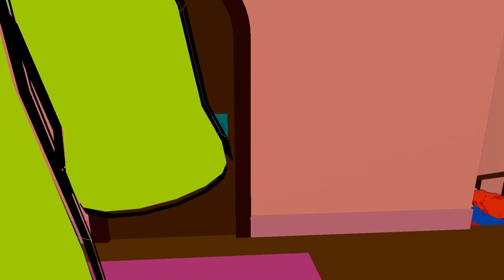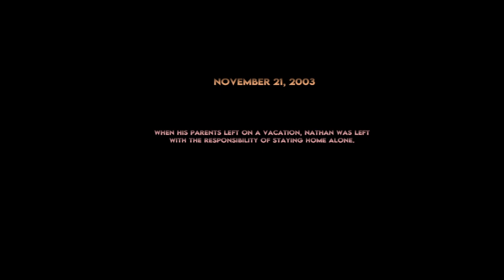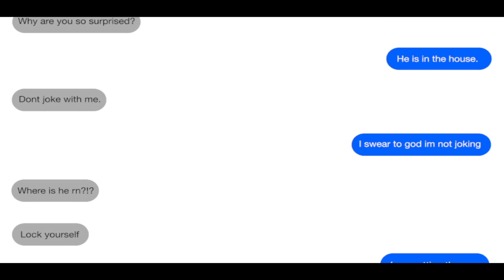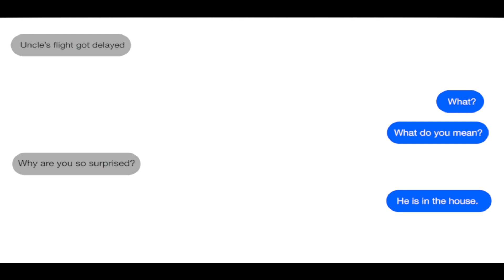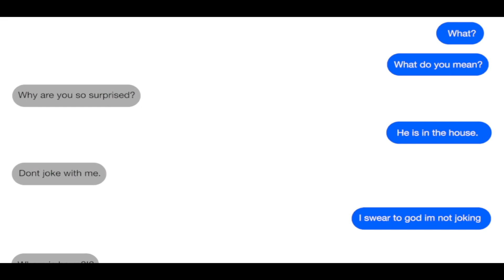When The Murderer Is Someone Unexpected - 2 Cursed Games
First game has bad framerate, sorry :)